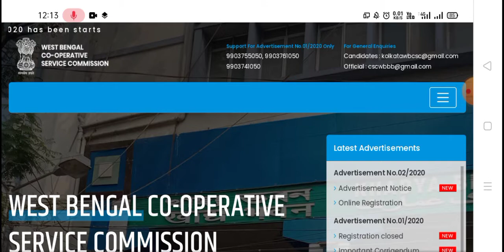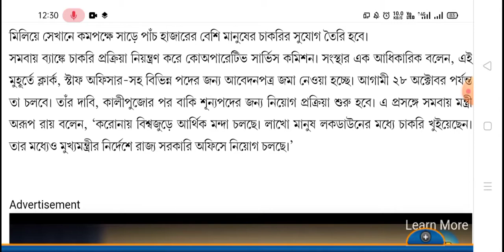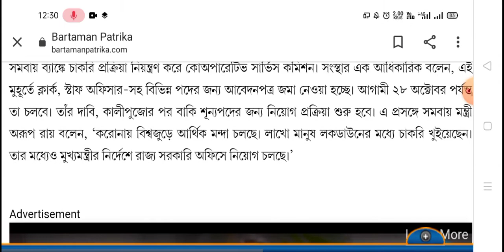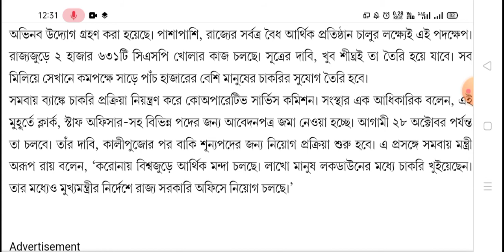West Bengal Co-Operative Service Commission তরফ থেকে 6000 শুন্য পদে নিয়োগ হতে চলেছে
West Bengal Co-Operative Service Commission তরফ থেকে 6000 শুন্য পদে নিয়োগ হতে চলেছে ক্লার্কও অন্যান্য পদে ||

Source : বর্তমান পত্রিকা